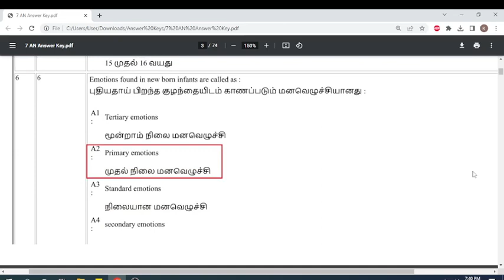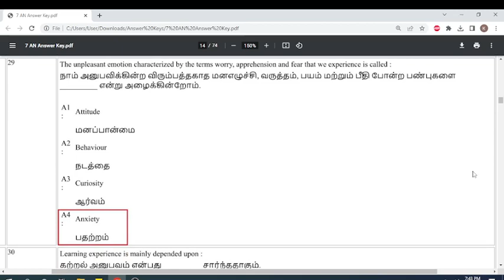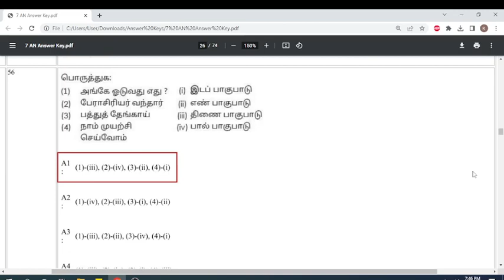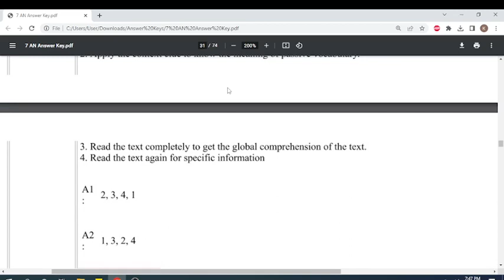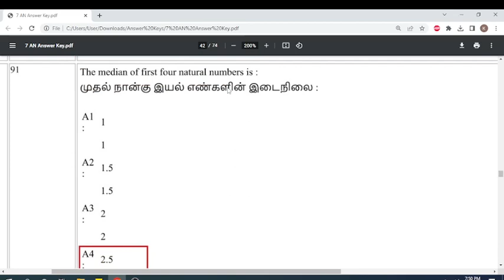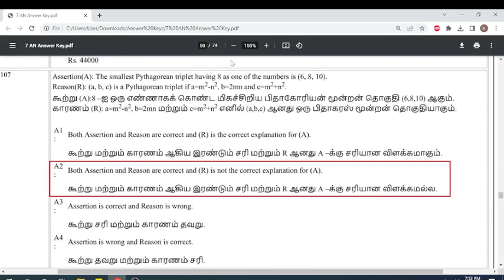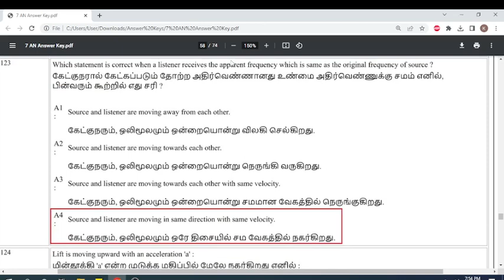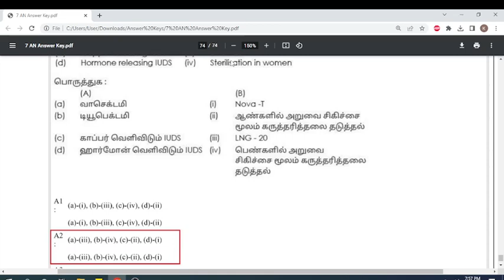TN TET PAPER 2 TENTATIVE ANSWER KEY 7-02-2023 AN 7th Feb 2023 Afternoon Batch